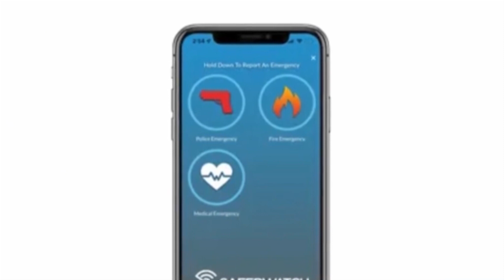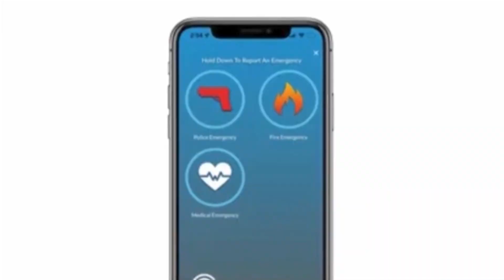নিউইয়র্কে স্কুল I অত্যাধুনিক সিকিউরিটি সেইফটি ব্যবস্থা I NYC School Safety Issues I Channel TT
[যুক্তরাষ্ট্রের স্কুলগুলোতে নিরাপত্তা জোরদার I নিউইয়র্কের স্কুলে অত্যাধুনিক মেটাল ডিটেক্টর ব্যবস্থা]

Stay tune wit us I YouTube.com/channeltttv I Download Channel TT Apps from Android Apple Play store Type Channel TT I Download From American Largest TV Network